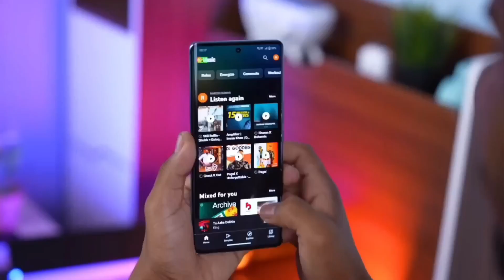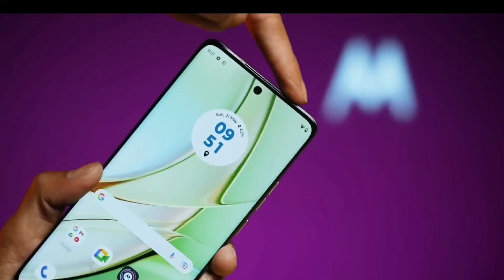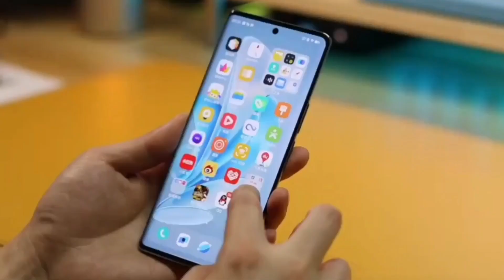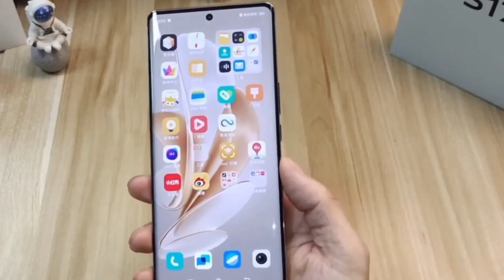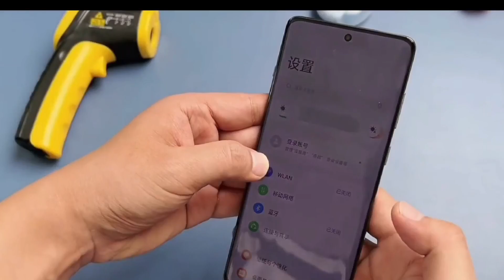Top 5 Upcoming Phones In September 2023 | Vivo V29 5G Launch Date & Price | OnePlus Ace 2 Pro ???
Video Link -

Hello Guyz, In this video we are going to talk about the upcoming [ ] which is going to be launched soon in India we have confirm specification launch date and price of about this phone to know about keep watching this video till the end.

Topic Cover :-

vivo v29
vivo v29e
oneplus ace 2 pro launch date in india
oneplus ace 2 pro unboxing
oneplus ace 2 pro india launch
ace 2 pro oneplus